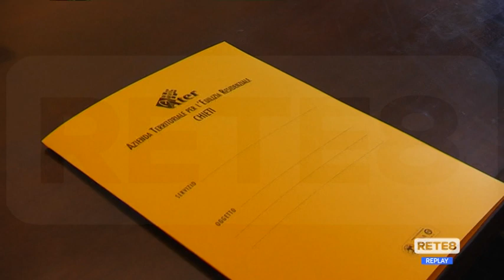Chieti - Case Ater alle giovani coppie